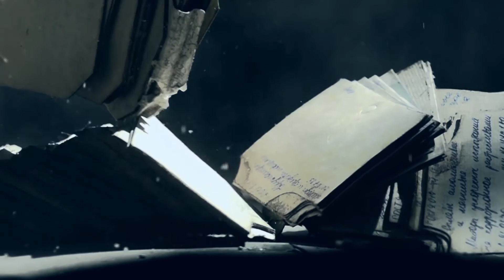"Встречи на Думской": Аарон Громан и группа ManOK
В гостях у проекта "Встречи на Думской" режиссёр Аарон Громан и участники Darkwave-группы ManOK Всеволод Ананьев и Дарья Шитикова